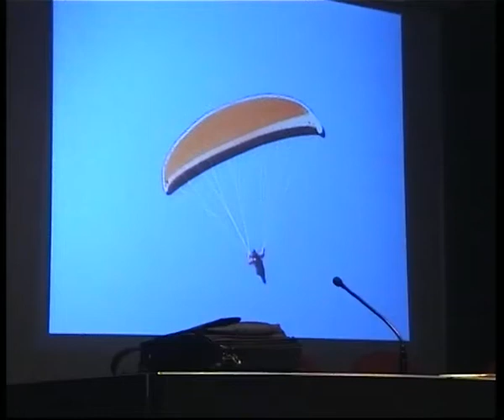Stage FIVL 2008 Damiano Zanocco SIV 2p 03 FEB 2008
Video realizzato con SONY Handycam DCR-PC3E Mini DV